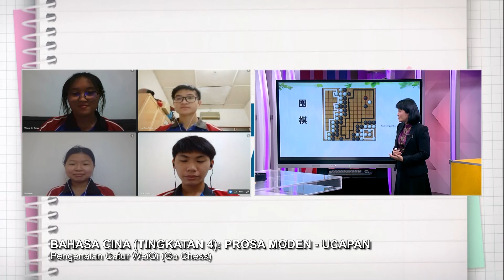Menengah Atas (2022) - Klip | Bahasa Cina (Ting 4): Pengenalan Catur Wei Qi (Go Chess)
Tajuk : Bahasa Cina (Tingkatan 4): Prosa Moden - Ucapan: Pengenalan Catur Wei Qi (Go Chess)
Guru: Lim Booi Hoan
Episod ini berkonsepkan menunjukkan pembelajaran dan pemahaman petikan ucapan yang menggunakan cara permainan catur Weiqi sebagai perumpamaan dalam cara pembelajaran seorang murid di sekolah menengah. Murid juga akan diberi petikan dari ucapan untuk memberi pendapat sendiri dengan sebab yang munasabah secara lisan. Murid juga akan diberi soalan pemahaman dan teknik menjawab kepada soalan KBAT.